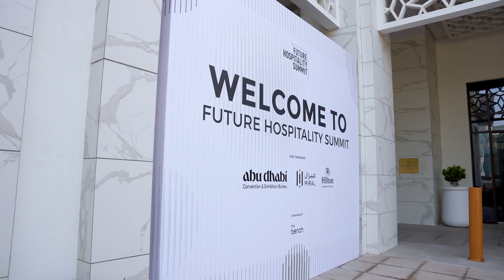Future Hospitality Summit (FHS) - Abu Dhabi 2023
Future Hospitality Summit in Abu Dhabi created a platform for over 1200+ attendees from around the globe to collaborate, innovate, and push the hospitality investment industry forward.

Our lineup of industry expert speakers deconstructed the core factors influencing the growth of the industry and curated the vision for the future by discussing and critiquing policies, lucrative business opportunities, and investment strategies. FHS brought the community together to network over astounding receptions, sports and wellness activities, and site tours to create memorable experiences together.

Register for our future editions:
FHS Saudi: Al Faisaliah Hotel, Riyadh, from 29 April to 01 May 2024
FHS World: Madinat Jumeirah, Dubai, from 30 Sep to 02 Oct 2024